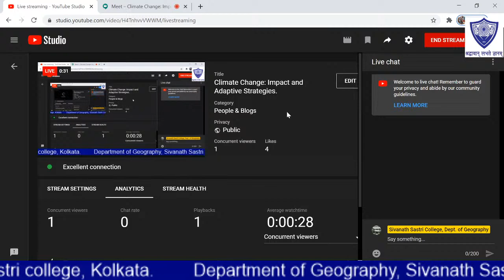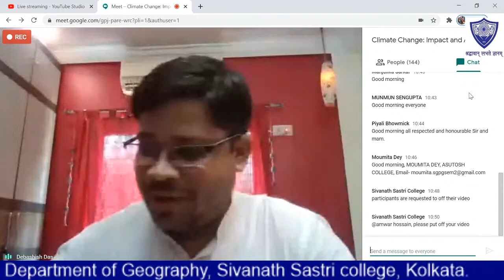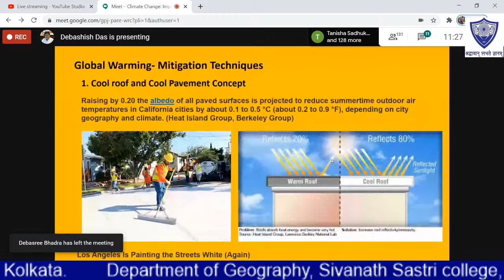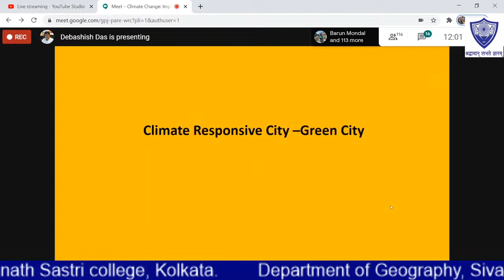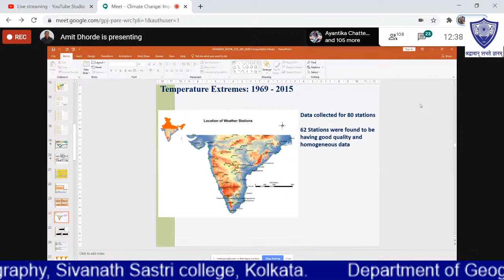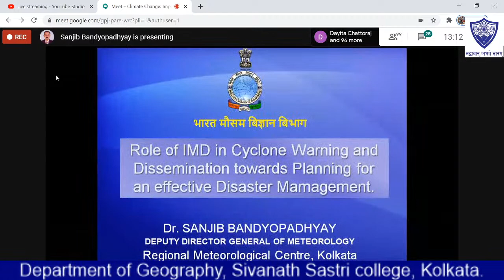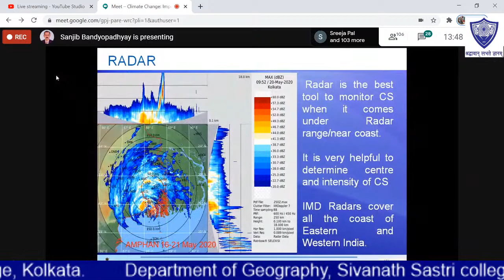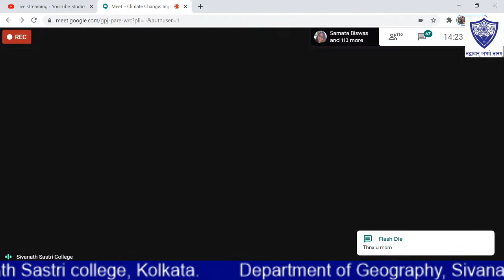Climate Change: Impact and Adaptive Strategies.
National Level Webinar on
Organized by
Department Of Geography
Sivanath Sastri College, Kolkata.